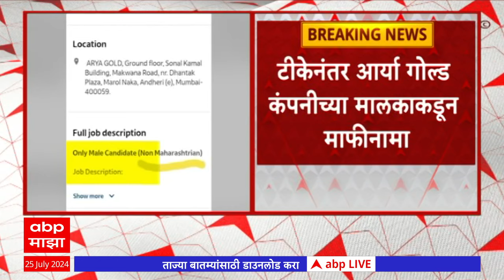MNS Marathi Job : मुंबईत नोकरी पण मराठी माणसाला 'नो एण्ट्री'?